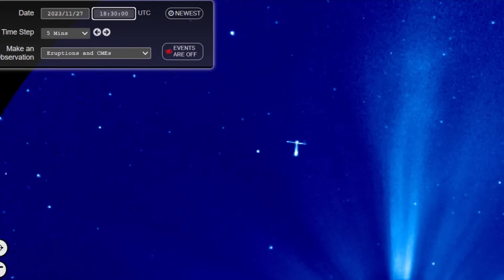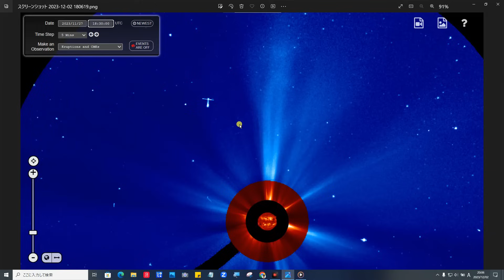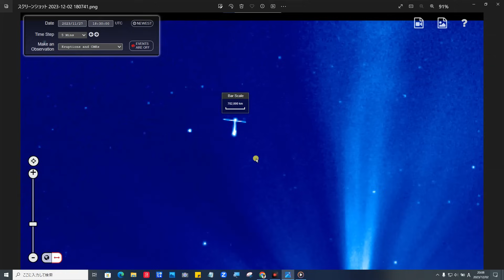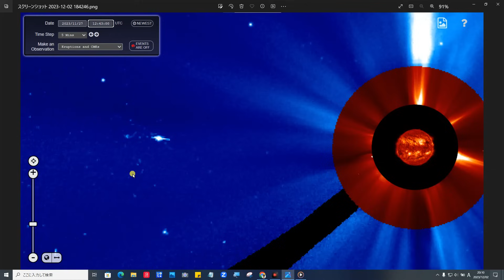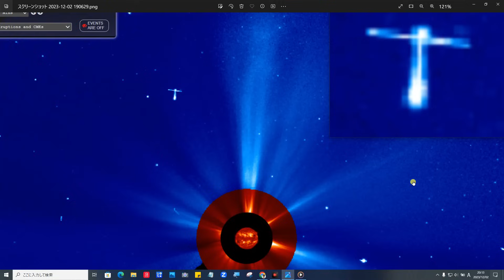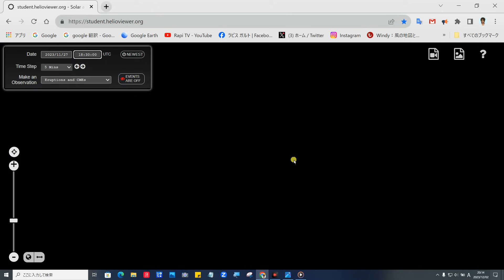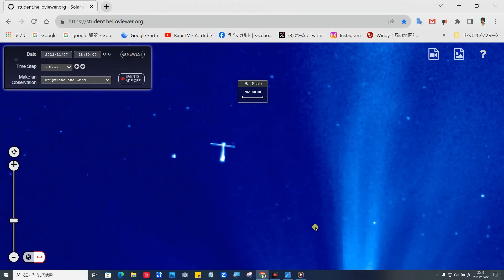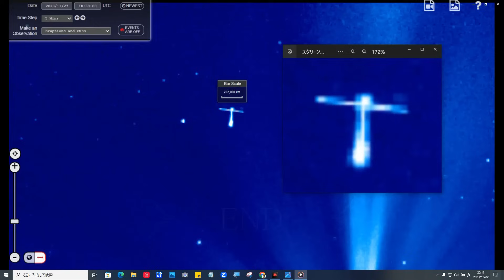太陽に現れる・全長70万Kmの十字架型・巨大UFO・衝撃映像公開（2023年11月27日）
Helioviewer.org リンク先

2023年11月5日午前4時に、最新の太陽波がその名の通り地球の磁石シールドを直撃した開始時に、以下のことを記録しました。 地球の盾がほぼ完全に崩壊するのをよく見てください。 近い将来、これは大量の放射能が地球表面に侵入することを可能にする日常的な出来事になり、そのためあらゆる生命形態に影響を及ぼす。

関連動画

詳細
曲